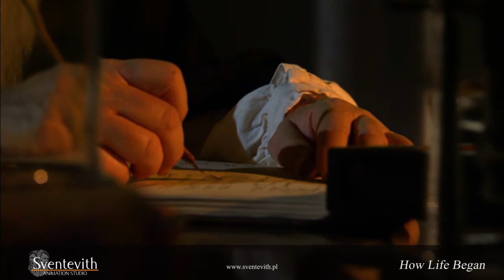How Life Began - Sventevith Animation Studio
Animations for "How Life Began"